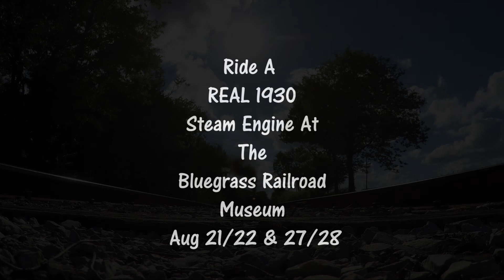1930 Steam Engine - Bluegrass Railroad Museum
Sadie, whose real name is Lehigh Valley Coal number 126, was built in 1930 by the Vulcan Company & is offering rides at the Bluegrass Railroad Museum Aug 20, 21 & 27, 28